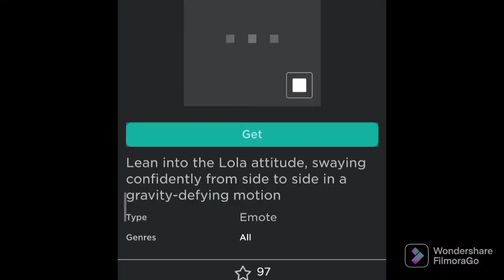How To Get BURBERRY LOLA ATTITUDE - HYDRO Emote on Roblox